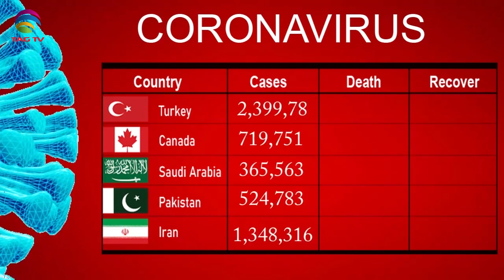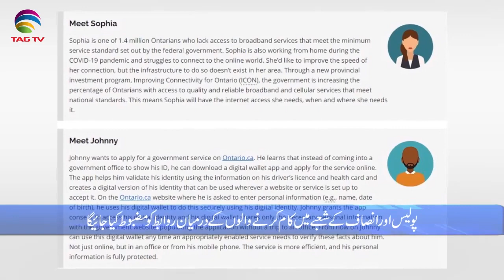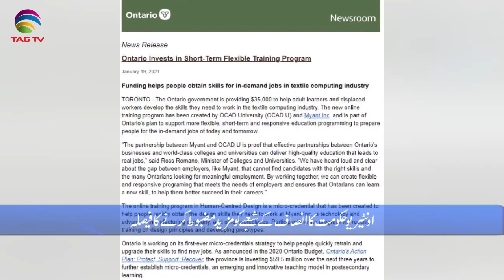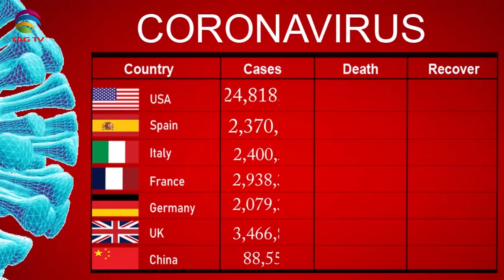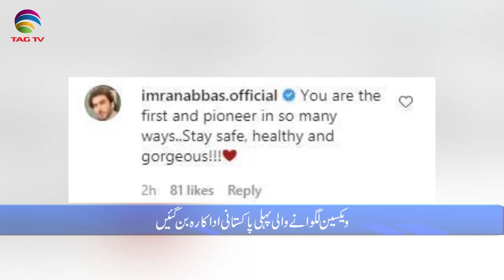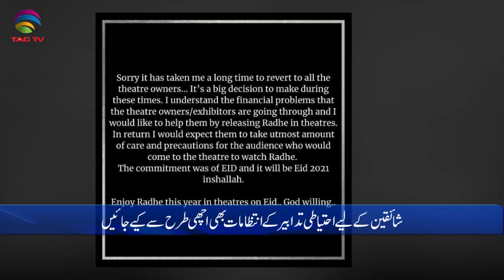International & Canadian News Bulletin in Hindi/Urdu - Jan 20, 2021